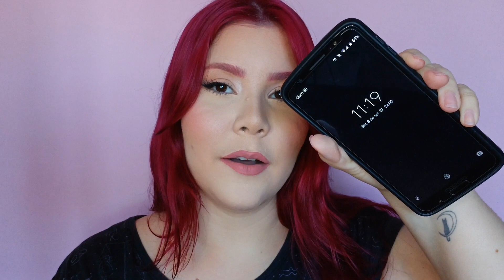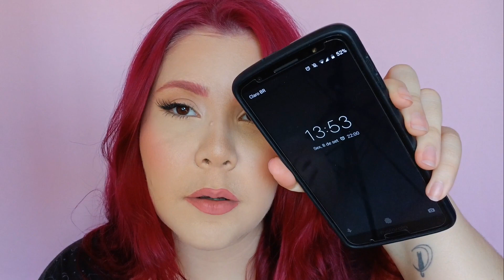10 Horas de Teste com as MAQUIAGENS da Phallebeauty e com as novidades: BLINDAGEM e Spray Fixador!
MAIS INFORMAÇÕES CLIQUE AQUI.

Gostou do meu conteúdo, quer apoiar e me ajudar a trazer mais?

Lista de Produtos (Pré-Make):
- Água Termal com Óleo de Rosa Mosqueta da Phallebeauty
- Hidratante de Niacinamida da Phallebeauty
- Blindagem DropMake da Phallebeauty

Lista de Produtos (Pele):
- Bases Matte e Fluida ambas na cor 1 da Phallebeauty
- Corretivo na cor 1 da Phallebeauty
- Pincel PH0637
- Paletas de Contorno, Blush e Iluminador da Phallebeauty
- Pó Translúcido da Phallebeauty
- Spray Fixador BlindeMake da Phallebeauty

Lista de Produtos (Sobrancelhas):
- Lápis de olho da Melu na cor Rosa
- Rímel Incolor da Phallebeauty

Lista de Produtos (Olhos):
- Paleta de Contorno da Phallebeauty
- Paleta de Iluminadores da Phallebeauty
- Delineador Preto da Phallebeauty
- Cílios Shein com Cola da Real Love
- Rímel da Phallebeauty

Lista de Produtos (Lábios):
- Batom Lili da Phallebeauty
- Batom Tropicália da Playboy na cor 7

Olá, eu sou a Lary, tenho 26 anos e sou maquiadora profissional a 7 anos. Sou uma goiana que mora no Rio de Janeiro e amo muito esse mundo da Beleza então eu fiz esse canal! Aqui você vai encontrar tutoriais, testes, indicações capilares, testes de matizadores, maquiagens, skincare (cuidados com a pele), etc.
Sejam Bem-vindos(as)!